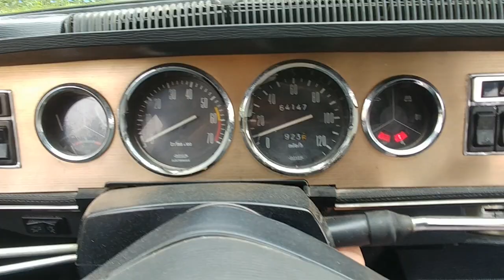1970 Renault 16TS Drive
Enjoy the view of a Nova Scotia coastal road while you ride along from the soft vinyl comfort of this Canadian built 1970 Renault 16 TS.  -- Featuring electric windows! --